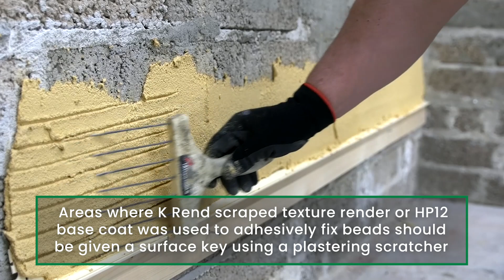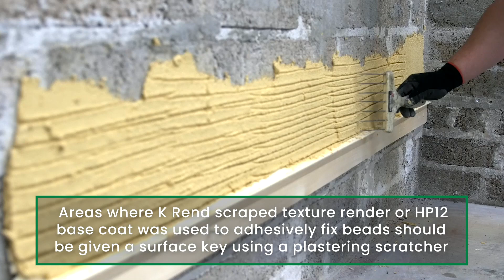K Rend - Working to DPC